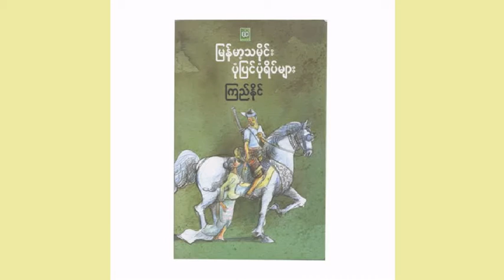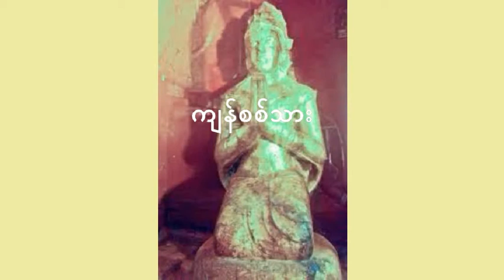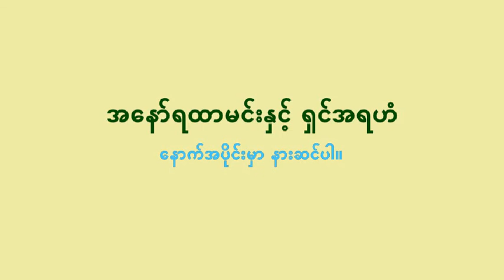မြန်မာ့သမိုင်း ပုံပြင်ပုံရိပ်များ ပုဂံခေတ် (၆) "အနော်ရထာမင်းကြီး နှင့် သူရဲကောင်းလေးယောက် "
မြန်မာ့သမိုင်း ပုံပြင်ပုံရိပ်များ။ အနော်ရထာမင်းကြီးနှင့် သူရဲကောင်းလေးယောက်
ျမန္မာ့သမိုင္း ပုံျပင္ပုံရိပ္မ်ား။ အေနာ္ရထာမင္းႀကီး ႏွင့္ သူရဲေကာင္းေလးေယာက္
ကျန်စစ်သား၊ ငထွေရူး၊ ငလုံးလက်ဖယ်၊ ညောင်ဦးဖီး တို့ အကြောင်း သမိုင်းပုံပြင်ပါ။
က်န္စစ္သား၊ ငေထြ႐ူး၊ ငလုံးလက္ဖယ္၊ ေညာင္ဦးဖီး တို႔ အေၾကာင္း သမိုင္းပုံျပင္ပါ။